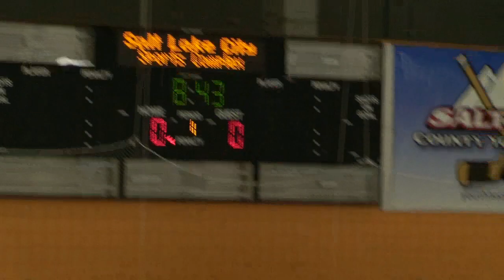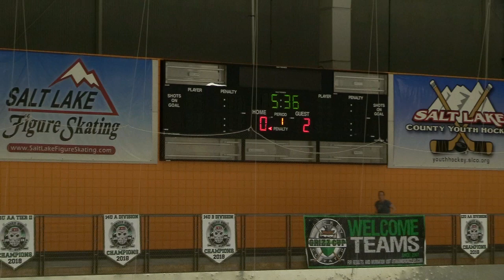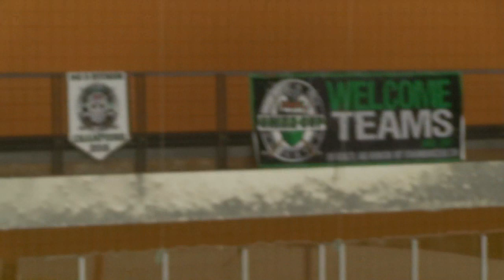2018_1_12 Bears vs Team Wyoming